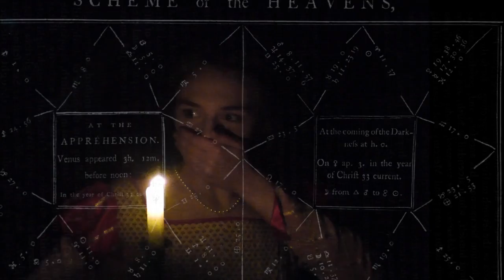Edgbaston High School 0022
Title sequence for an imaginary TV programme made using Photoshop and After Effects by Bella Poxon as part of her A Level studies. This was awarded the inaugural Guggenheim Movie Prize in June 2016